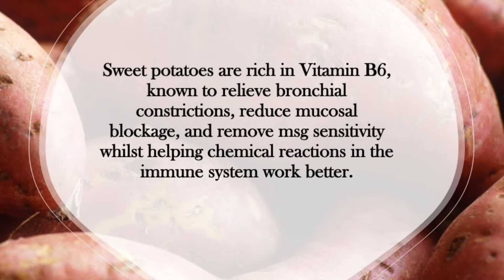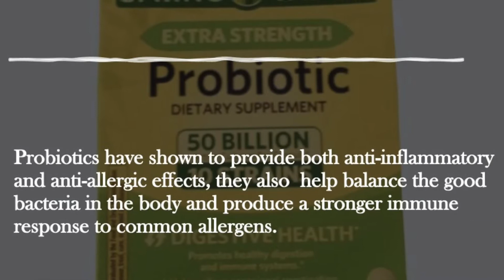ANTI ALLERGY SMOOTHIE